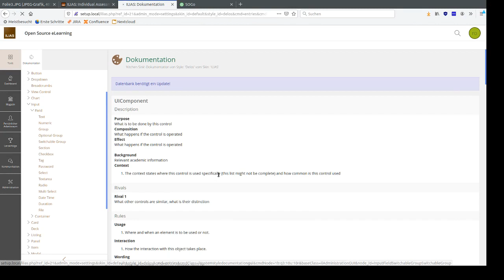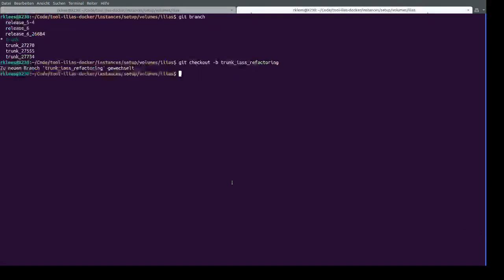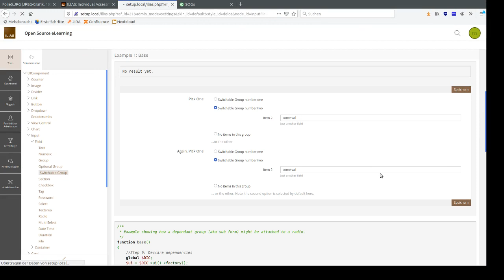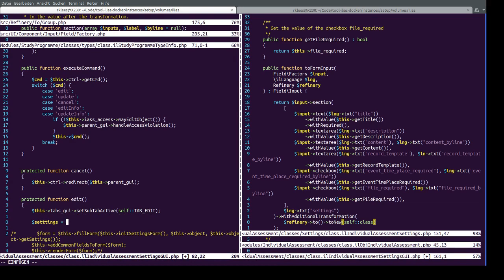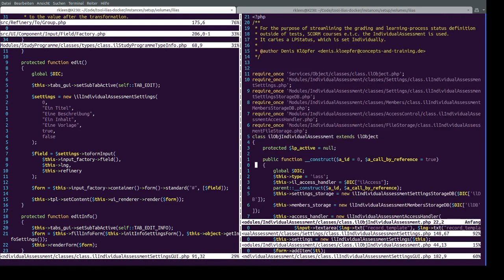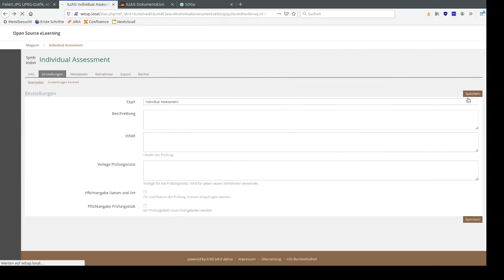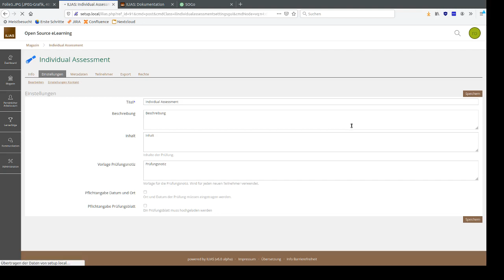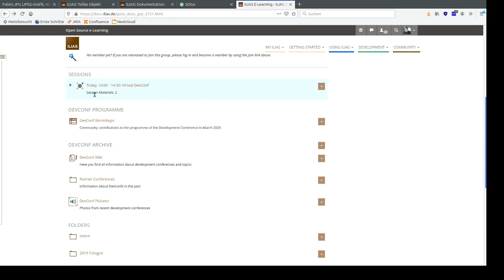ILIAS: UI Input und die Refinery nutzen (Live Coding)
Im Video wird gezeigt wie die Inputs aus dem ILIAS UI Framework zusammen mit der Refinery, dem Framework zur Prüfung von Systemeingaben, genutzt werden kann. Die Nutzung wird in einem kurzen Vortrag erläutert und dann per Live Coding gezeigt.